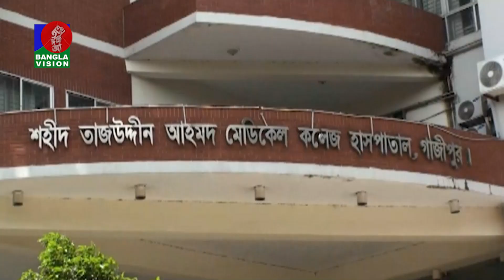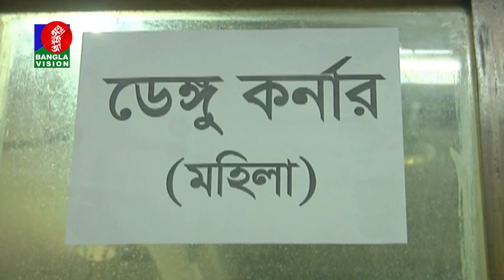বৃষ্টিতে ডেঙ্গু বাড়লেও গাজীপুরে সিটি করপোরেশনের নেই তৎপরতা | Banglavision News